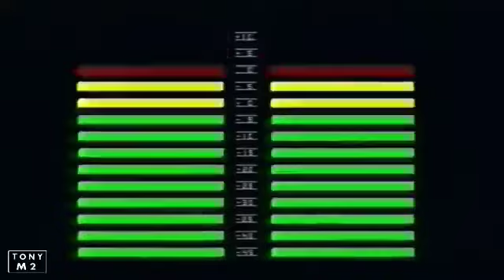DJ Merci - From The D (Clip)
Artist: DJ Merci
Track: From The D
Release: Messengers From The Deep, Vol. 1
Genre: House
Year: 2020
Label: Esuoh
Ref: ESUOH015